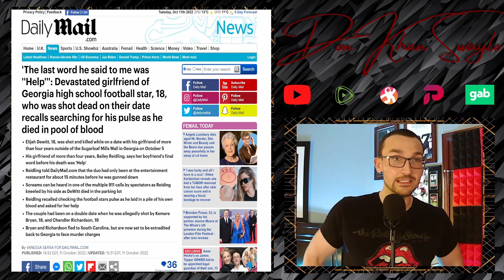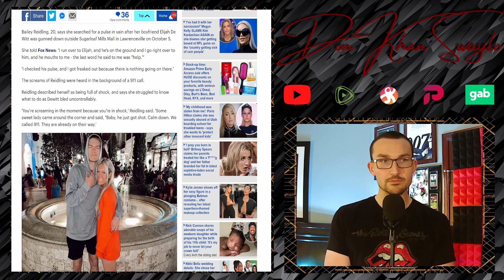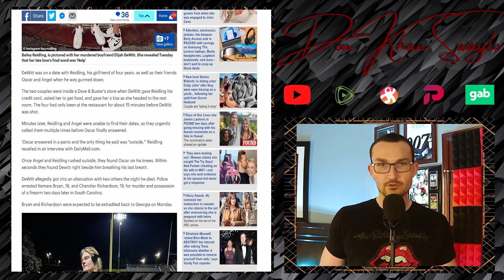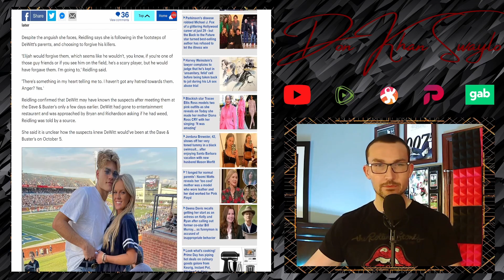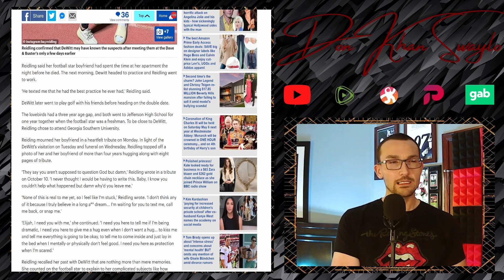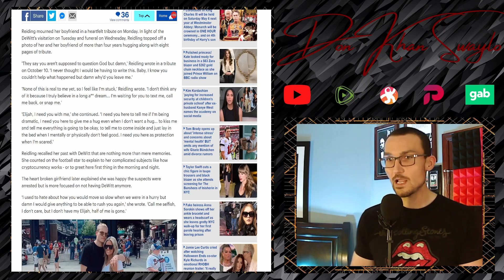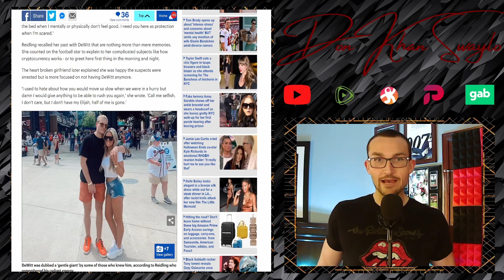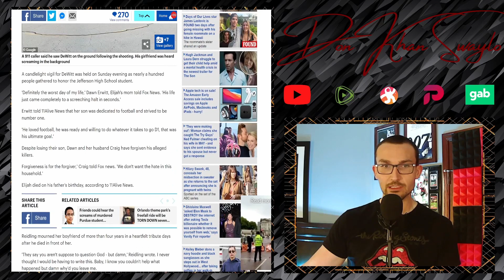Georgia High School Football Star Shot Dead on a Date, Girlfriend Most Affected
18 Year Old Elijah Dewitt was shot and killed while on a date with his 20 year old girlfriend Bailey Reidling. Dewitt was a football star with a bright future ahead when he was accosted by two Y O U T H S, Kemare Bryan, 18, and Chandler Richardson, 19.

Reidling is making the interview circuit to promote the life of Elijah, which is nice. Here's the thing though, it's more or less a pity party with couched references to the deceased. Just wondering if she brought a date to the funeral...